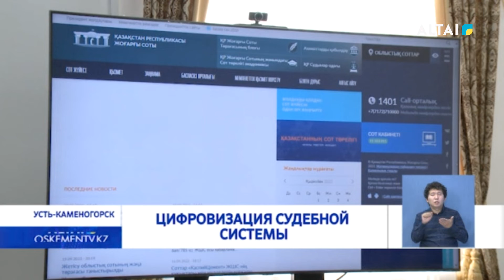Цифровизация судебной системы